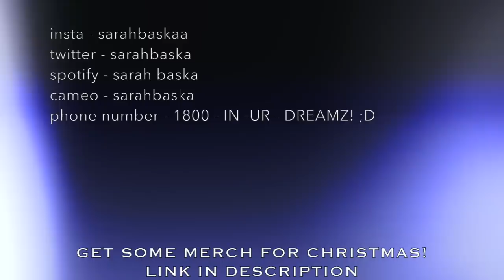MY CRINGEY CHRISTMAS STORIES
MY COLORING BOOK